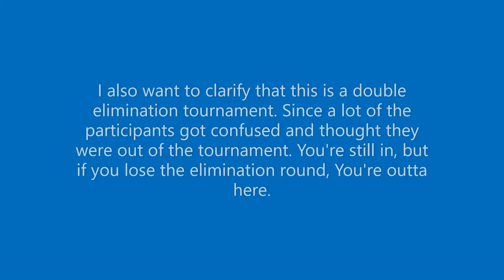Video Update (September Boss Bash & Trials of the God Slayers)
Extra Info: I have given Monochu Neon and Guilty Pledger their deals, they haven't responded yet. As for the "Play as" part in the challenge, I'm halfway through, just need to find ways to defeat the other 3 characters I've selected from the "High Difficulty" Selection.